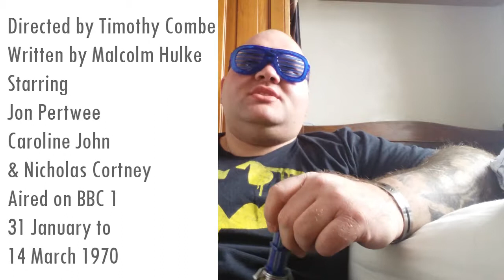Who Review: Doctor Who & The Silurians (1970)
Well after having some time off i'm back with another Who Review for you and it is on Doctor Who and the Silurians from 1970 that troduced us to the reptails beings that have made come back in the current era also. Starring Jon Pertwee, Caroline John and Nicholas Cortnety. Have you seen this one?